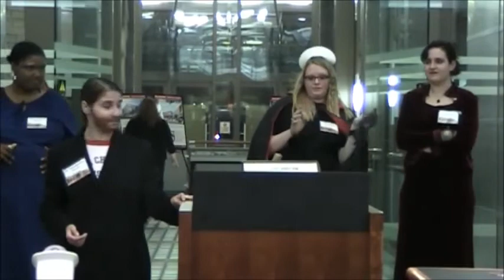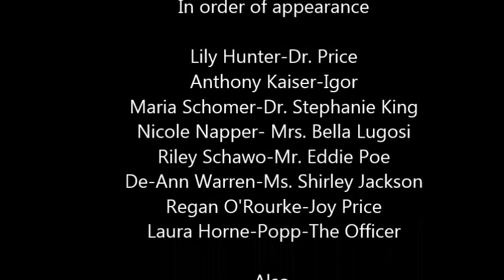MURDER IN THE LIBRARY- 2014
The James C. Kirkpatrick Library presents its annual "Murder in the Library" at UCM.  This year's theme was "The Kirkpatrick Asylum for the Severely Confused.